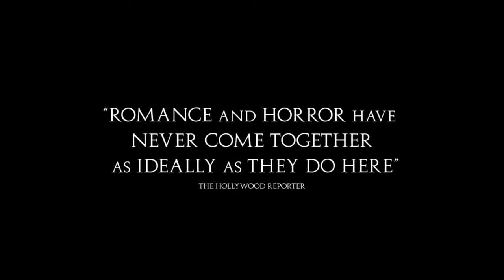BONES AND ALL (2022) Official Trailer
A story of first love between Maren (Taylor Russell), a young woman learning how to survive on the margins of society, and Lee (Timothée Chalamet), an intense and disenfranchised drifter, as they meet and join together for a thousand-mile odyssey which takes them through the back roads, hidden passages and trap doors of Ronald Reagan's America. But despite their best efforts, all roads lead back to their terrifying pasts and to a final stand that will determine whether their love can survive their otherness.